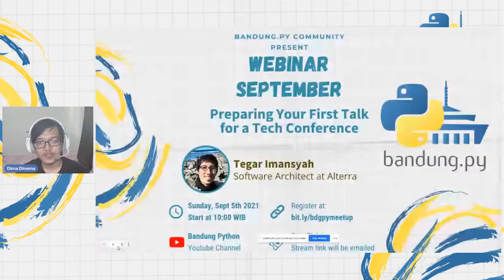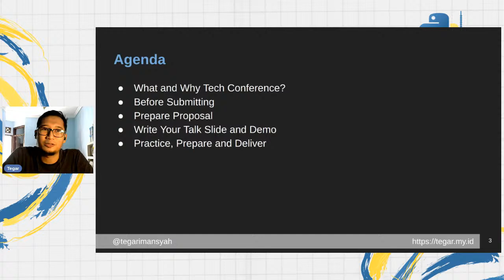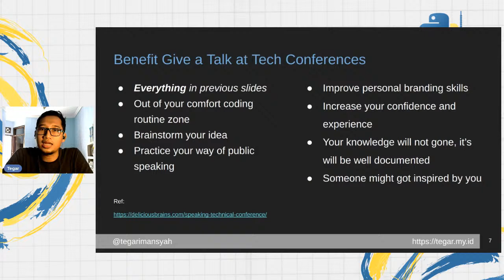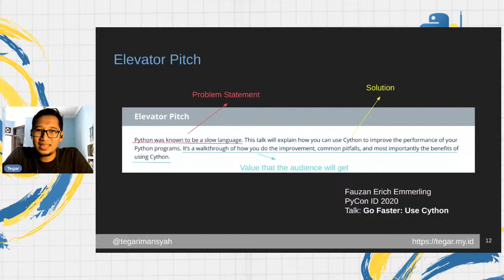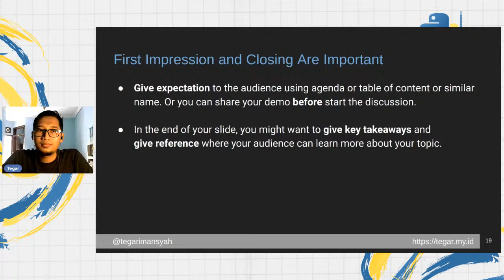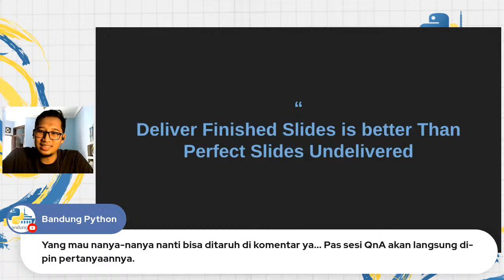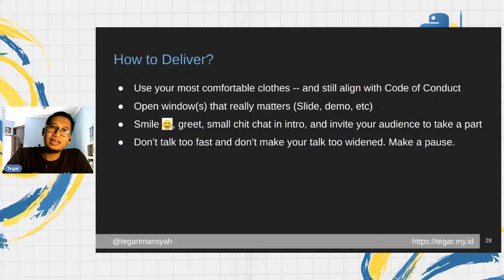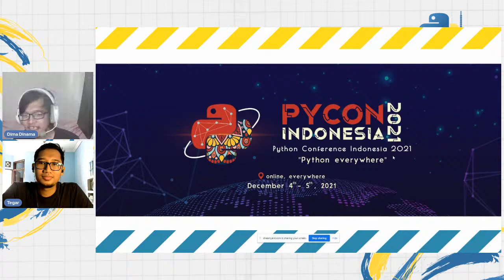Preparing Your First Tech Talk for a Tech Conference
Sampurasun, Dulur!

Kali ini kita akan kedatangan tamu spesial dari Surabaya.py yaitu Mas Tegar Imansyah.

Mas Tegar akan memandu kita mengenai topik "Preparing Your First Tech Talk for a Tech Conference." Dalam materi ini kita akan belajar untuk mempersiapkan diri kita saat ingin membawakan teknologi atau hal yang telah kita buat dalam sebuah seminar teknologi.

Pasti keren banget kan? Yuk, segera tonton!